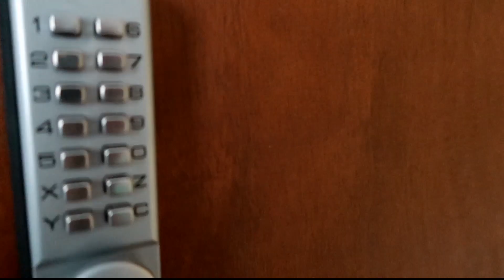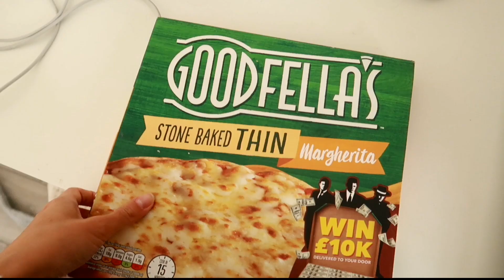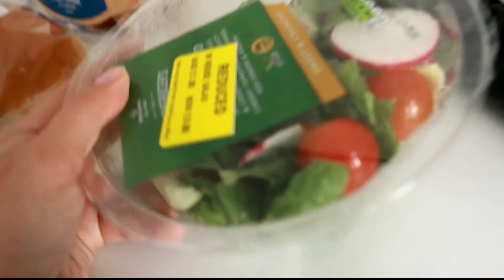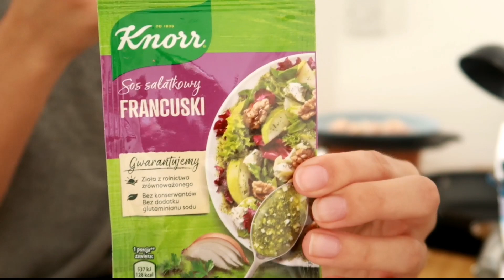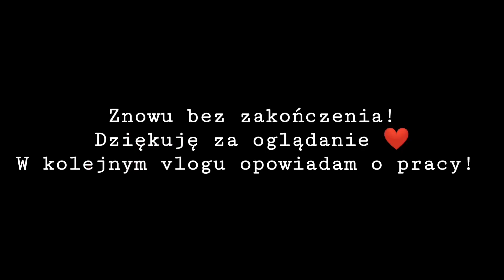Studenckie jedzenie✨vlog✨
Hejka!
Jeśli macie do mnie jakiekolwiek pytania to zadawajcie je w komentarzach, chętnie wam odpowiem w kolejnym filmie!